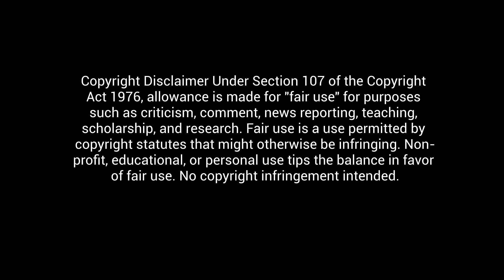Janet Jackson Documentary Date Set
The much anticipated Janet Jackson Documentary now has a date. This two-night event will supposedly tell the story that Janet wants to be told about her life? What will she reveal?